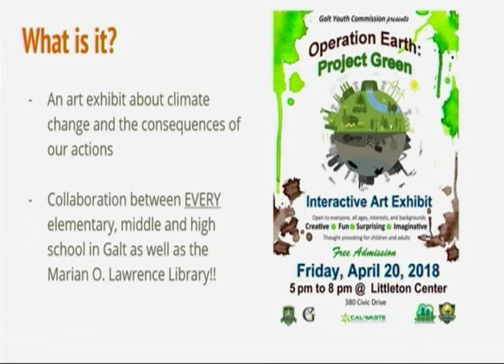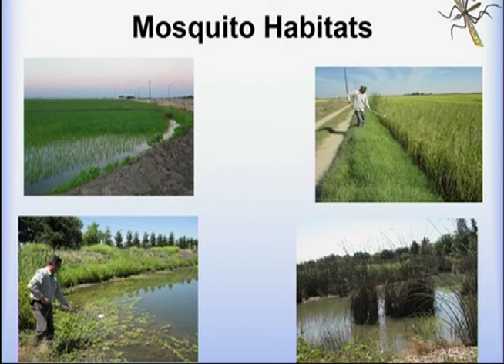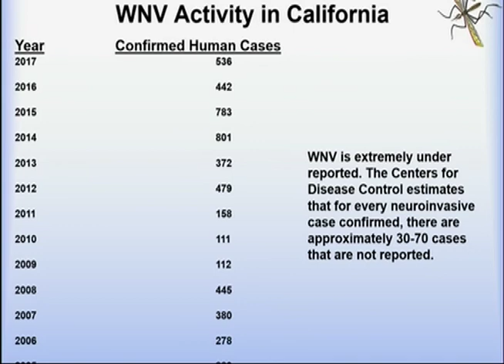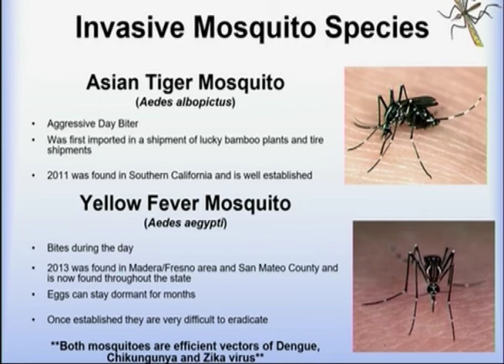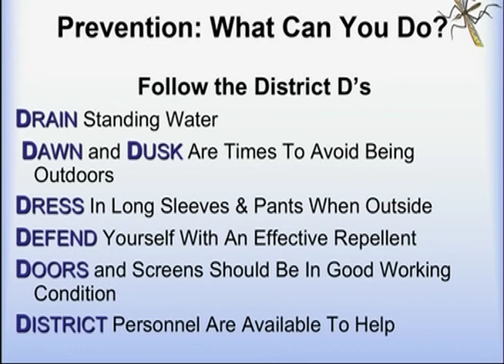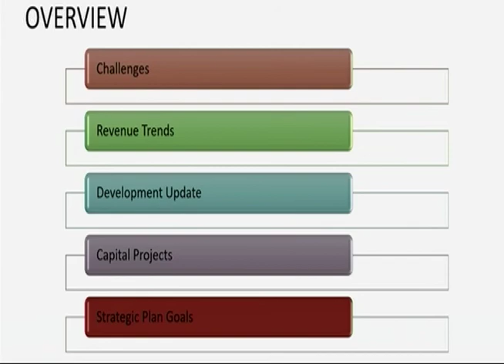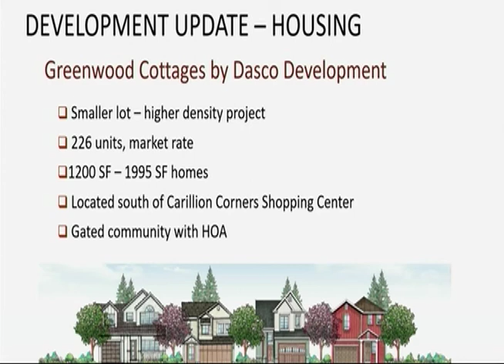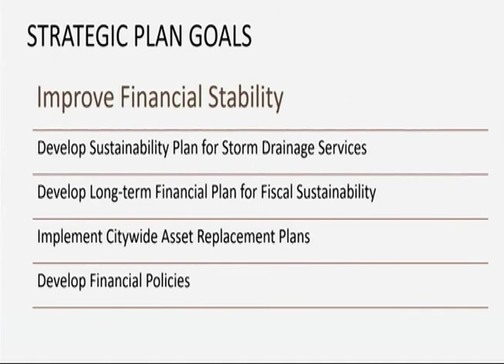Galt City Council - March 20, 2018